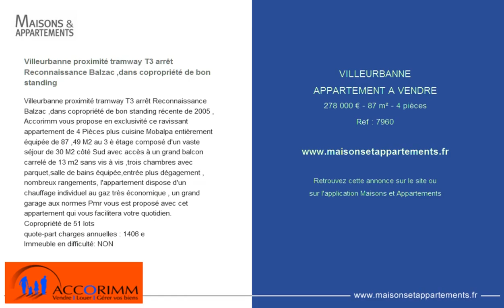VILLEURBANNE - APPARTEMENT A VENDRE - 278 000 € - 87 m² - 4 pièces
Référence : 7960

Villeurbanne proximité tramway T3 arrêt Reconnaissance Balzac ,dans copropriété de bon standing
Villeurbanne proximité tramway T3 arrêt Reconnaissance Balzac ,dans copropriété de bon standing récente de 2005 , Accorimm vous propose en exclusivité ce ravissant appartement de 4 Pièces plus cuisine Mobalpa entièrement équipée de 87 ,49 M2 au 3 è étage composé d'un vaste séjour de 30 M2 côté Sud avec accès à un grand balcon carrelé de 13 m2 sans vis à vis ,trois chambres avec parquet,salle de bains équipée,entrée plus dégagement , nombreux rangements, l'appartement dispose d'un chauffage individuel au gaz très économique , un grand garage aux normes "Pmr" vous est proposé avec cet appartement qui vous facilitera votre quotidien.
quote-part charges annuelles : 1406 e
Immeuble en difficulté: NON

Cette annonce vous est proposée par l'agence ACCORIMM